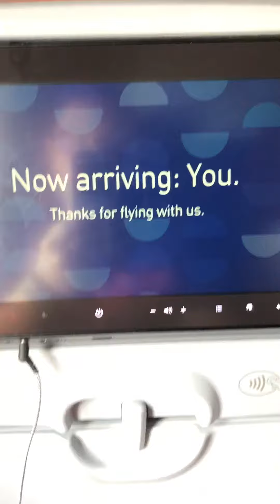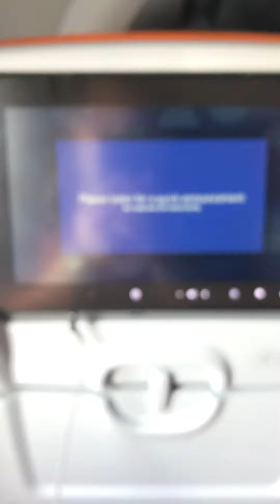Landing in Punta Cana , Dominican Republic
7/18/18

Sorry about the screen turning white. The sun or something.